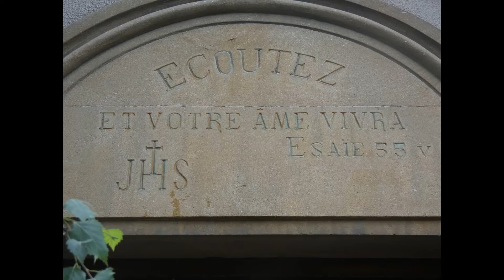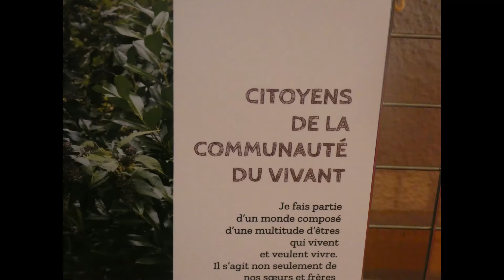2022 26 juin "église verte" journée inter paroissiale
église verte ? avec toi ? rétrospective de la journée avec les 8 paroisses protestantes.